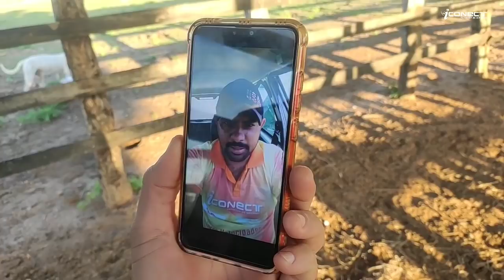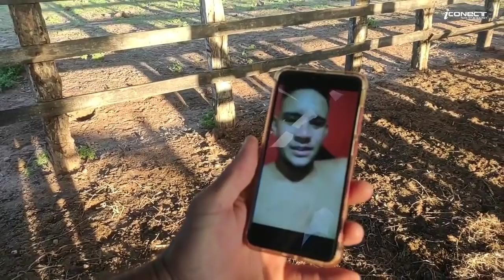Zoinho responde os videos dos fãs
Zoinho ficou bravo com as perguntas da galera😂😂😂